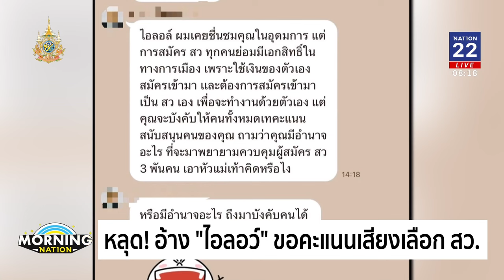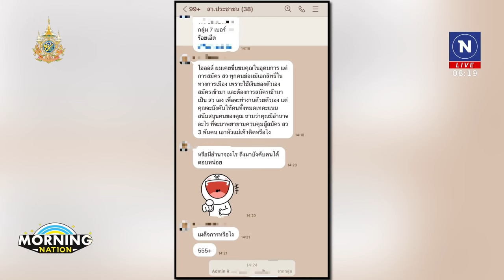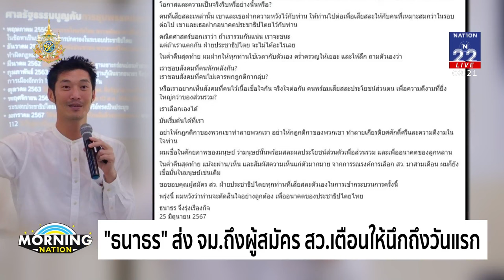“ธนาธร” ส่ง จม.ถึงผู้สมัคร สว.เตือนให้นึกถึงวันแรก | มอร์นิ่งเนชั่น | NationTV22